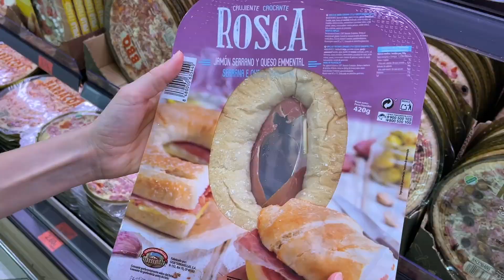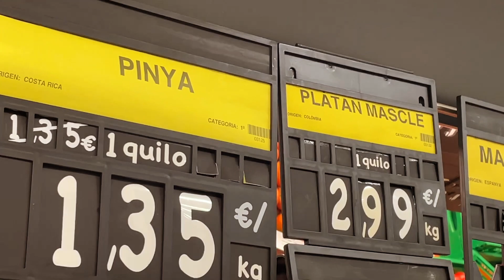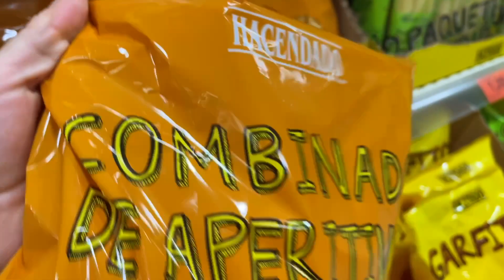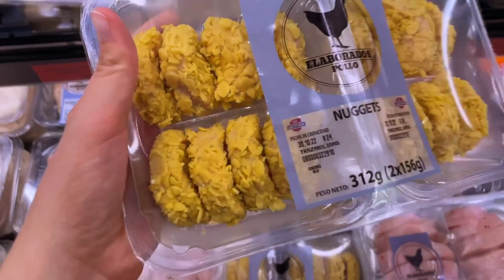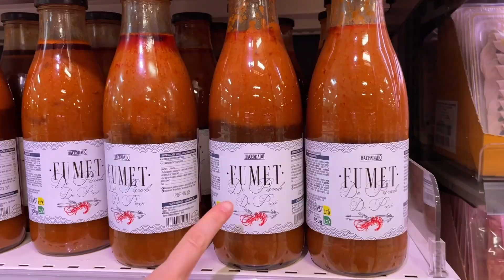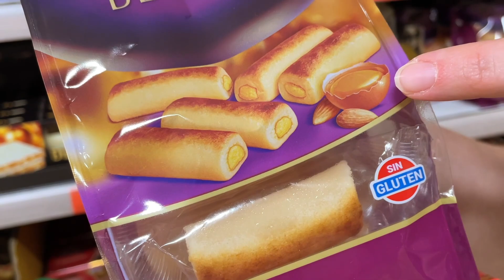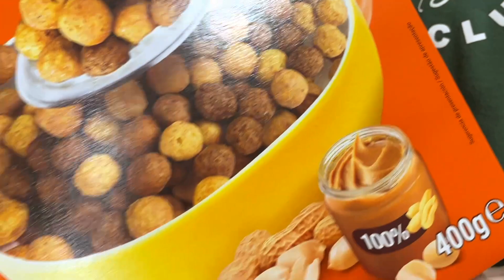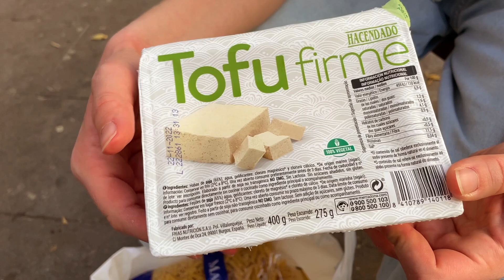COSA VENDONO NEI SUPERMERCATI IN SPAGNA? 🛒 svuota la spesa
Ciao ragazzi! E' arrivato il primo SVUOTA LA SPESA SPAGNOLO! E speriamo che vi sia piaciuto anche il TOUR NEL SUPERMERCATO! Siamo andate da Mercadona che è il supermercato per eccellenza spagnolo!
Ci vediamo alla prossima avventura ❤️

COSA USIAMO PER FARE FOTO E VIDEO (attrezzatura):
- IPHONE 12
- CAVALLETTO MINI PORTATILE

COSA USIAMO PER L'EDITING E LA POST PRODUZIONE:
- MACBOOK AIR 13"
- LIGHTROOM : per postproduzione di immagini
- PHOTOSHOP : per ritocchi più nel particolare
- FINAL CUT : per montaggio video